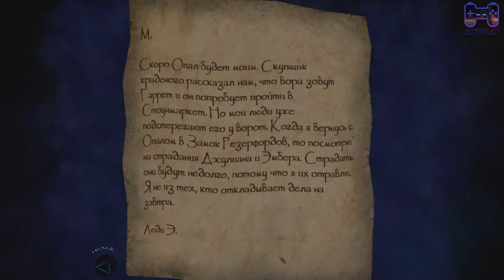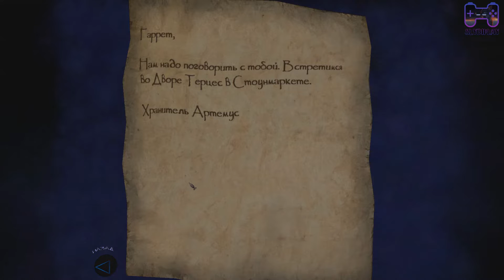Thief 3 Deadly Shadows прохождение город день 1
Thief: Deadly Shadows — компьютерная игра в жанре стелс-экшен, разработанная компанией Ion Storm Inc. и выпущенная Eidos Interactive. Издателем на территории России является компания «Новый Диск». Русское название игры — «Thief 3: Тень смерти». Сюжет игры повествует о приключении вора по имени Гарретт, а местом действия является стимпанк-мир, напоминающий одновременно и позднее средневековье и викторианскую эпоху; кроме того, присутствуют элементы фэнтези.

Это третья игра в серии игр Thief, вышедшая в 2004 году.
Сложность:
Эксперт
Thief 3 Deadly Shadows прохождение, thief 3 прохождение, thief 3 смертельные тени, Thief 3 смертельные тени прохождение, весь лут, тень, стелс, гаррет, вор, украсть, вырубать, хранители, прохождение, русские комментарии, 100% лут, 100% секретов